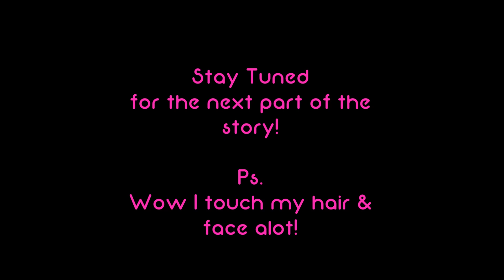Story Time | Single White Female #2 | CarmenisaHotMess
Second video in my 'catch up' story time series.

 Where I shove anything & everything I find interesting on here-Makeup, Lifestyle, Adult Drinks, Vlogging & Tips I find useful- Plus I 'pimp' out my Accessories line (Hot Mess by Carmen on FB) & My Esthetic/Makeup/Lash Artist biz! Dual State Licensed Esthetician.

Hot Mess
When one's thoughts or appearance are in a state of disarray but they maintain an undeniable attractiveness or beauty.

Vlogs, Makeup & Hair tutorials.
Hot Mess Segments:
Carmen's Collection - My Wet N Wild Collection
Heck Yeah! or Meh... (Battle of two products)
My Time of the Month (Monthly Interests)
Just the Tip (Quick Tips)
You're not just a Pretty Face (For the intellectual side of us)
WhiteGirlWasted (Weekly Drinks)
My 2 Cents (Reviews)
Hot Mess by Carmen ( Pieces I Make & Sell)

Find me!